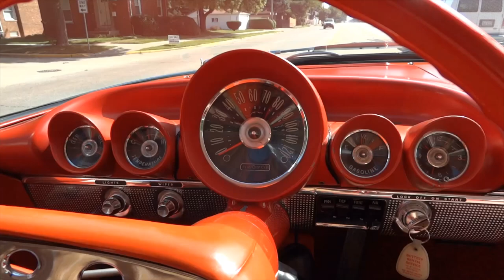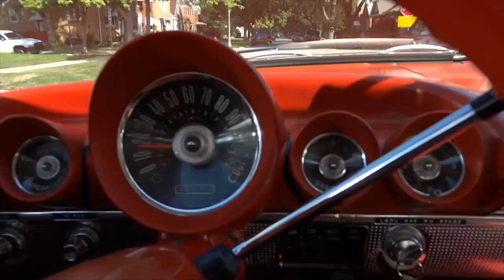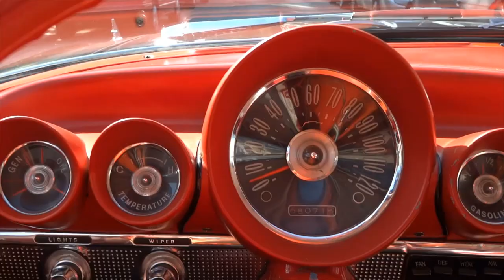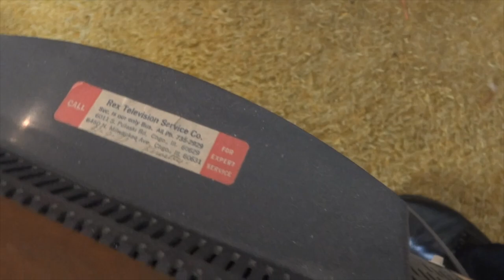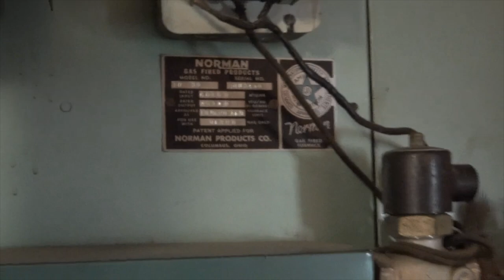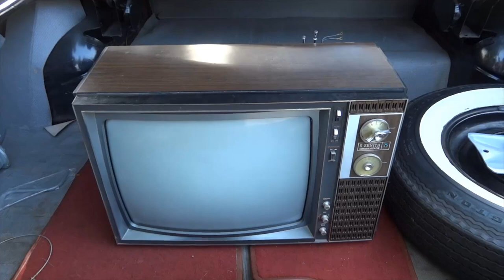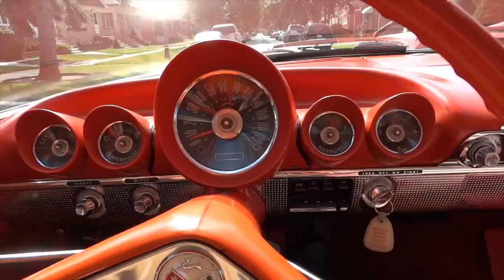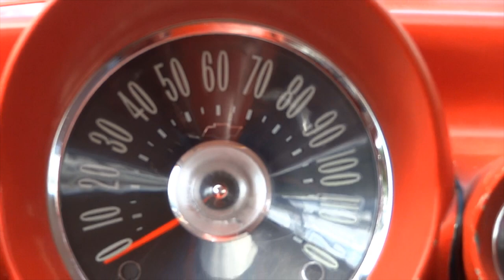ESTATE SALES LIVE! In Berwyn, IL with the '60 Impala